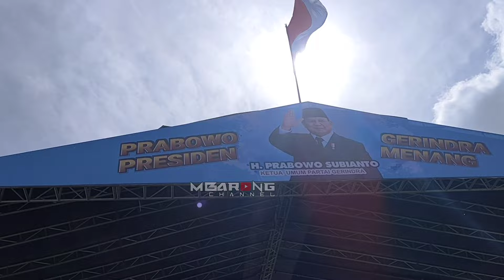full konser kangen band di batam 2024 || HUT partai gerindra ke-16